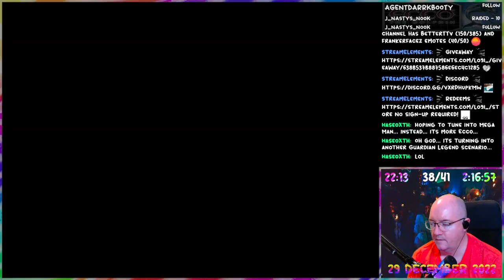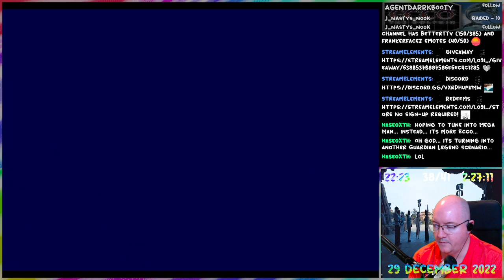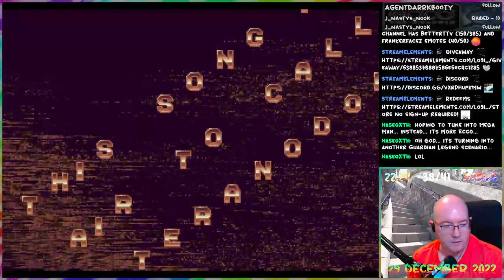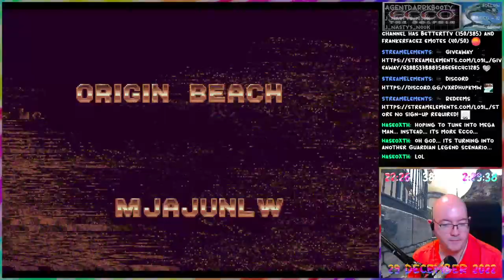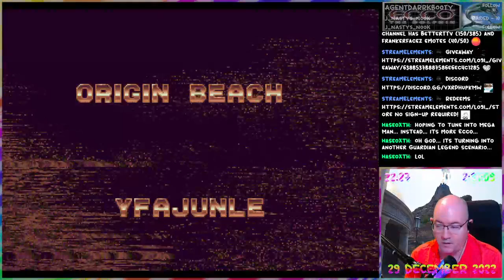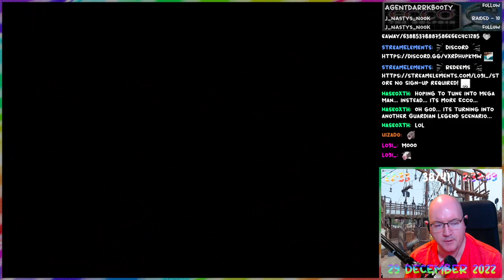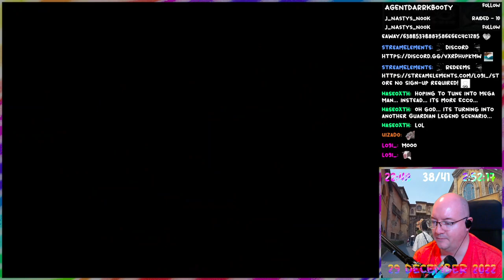Ecco the Dolphin - 04